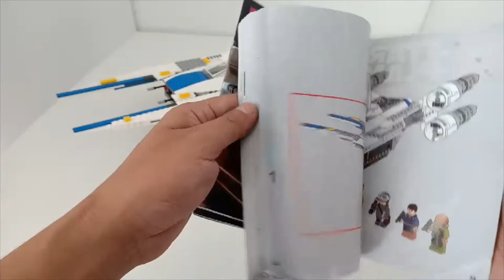Lepin 05054 Star Wars Rebellion U-wing fighter Review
This video is not an advertisement or a promotion.
We review this as an alternative choice of toys.
Welcome for your comments.
Now enjoy the video!! ;) Thank you :)